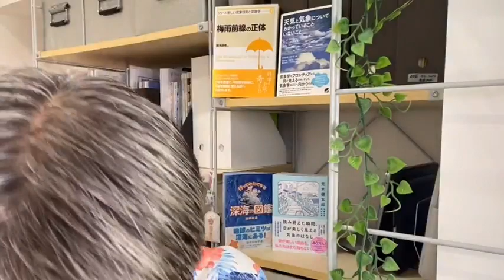反抗期の衝突がもたらす思わぬ効能gm2023 9 28